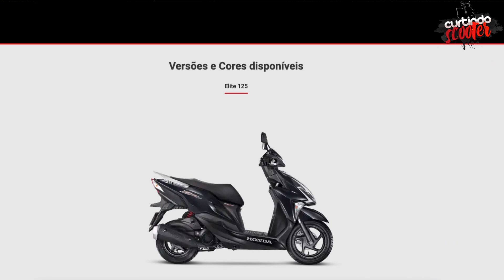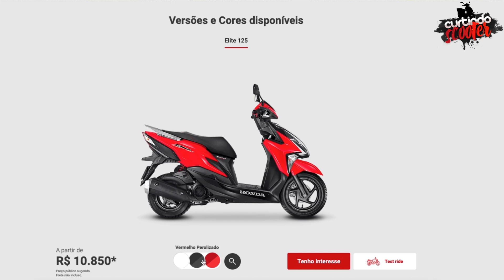Mudanças da Nova Honda Eiite 125 em 2022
Olá Pessoal!
Nesse vídeo comento tudo quer mudou na Honda Elite 125 2022 e o que poderia ter sido mantido e alterado na nova Elite 2022.
Desde, painel, pedaleira do garupa, adesivos e cores do escudo frontal da carenagem.

Wander Martins

Capítulos:
00:00​​ Abertura
00:57 O que mudou?
01:29 Cores Antigas
02:15 Novas Cores
03:17 Novo Painel
04:16 Novo Escudo Frontal
04:47 Nova Carenagem Frontal
06:05 Nova Carenagem Lateral
07:05 Novo Adesivo
08:10 Pedaleira do Garupa
10:48 Próxima Novidade Bolha